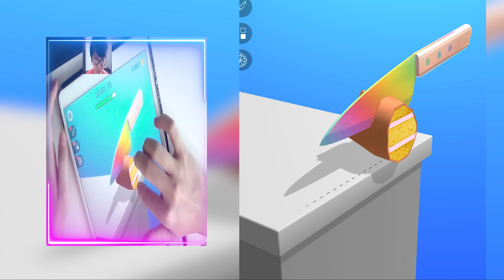Asmr Slicing, Going Balls, Marble Run, AZ Run UPDATE NEW Game DZNOQME